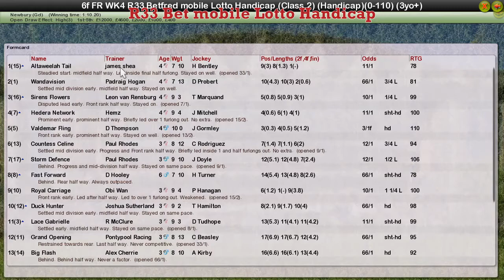FR WK4 R33 Lotto Handicap